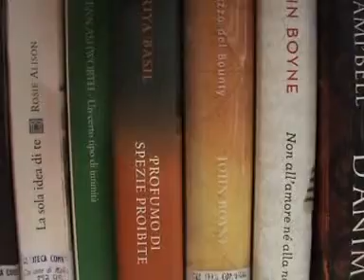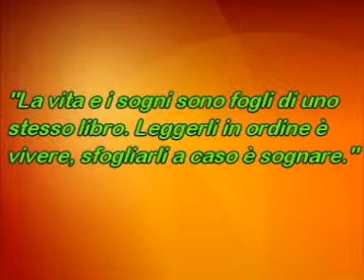La Biblioteca... che spettacolo!l